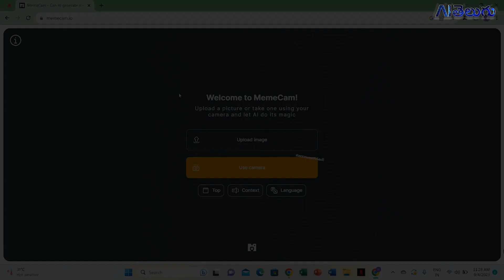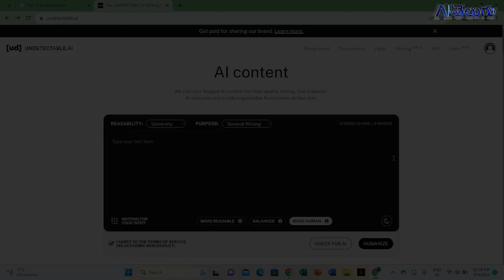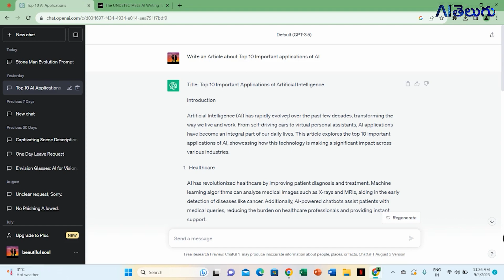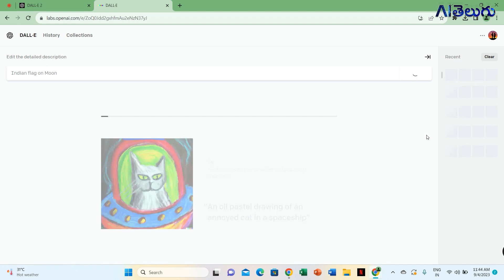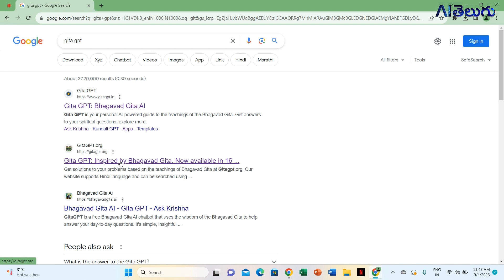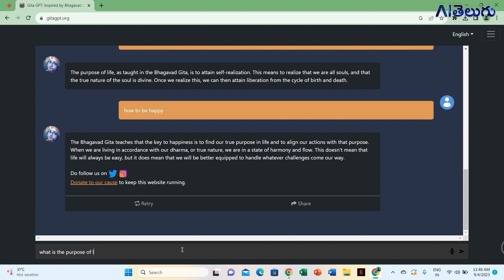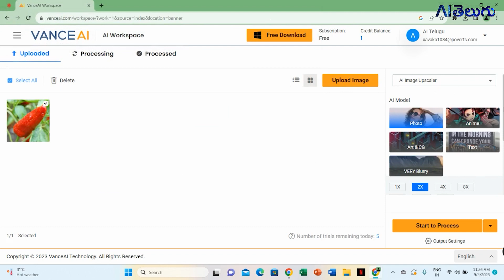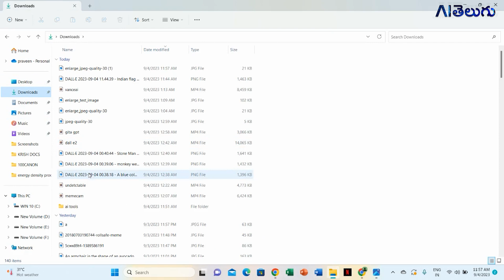THESE 5 AI Tools WILL Make You RICH - AI Telugu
Presenting you the best AI tools which help you in your work also you can earn money with artificial intelligence.

0:00 THESE 5 AI Tools WILL Make You RICH
0:30 Memecam.io ai Tool
2:30 undetectable.ai ai tool
5:30 Dall E2 ai tool
8:00 Gita Gpt ai tool
10:30 image enhancer ai tool